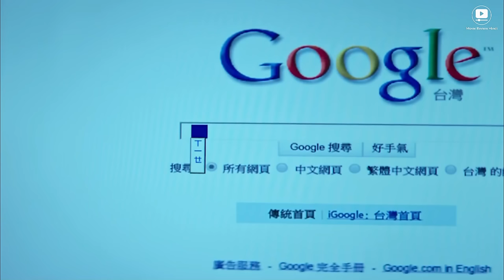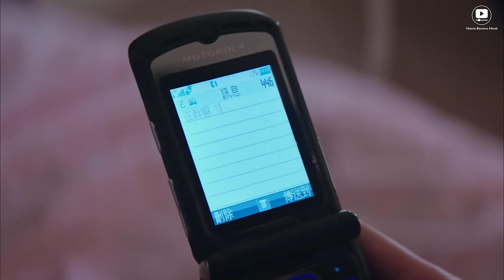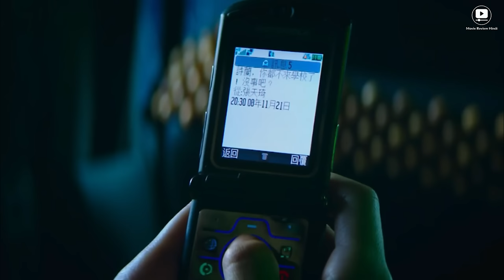Boy Get Period Every Month, A Real Life Incident | K Drma Explained In Hindi | Summarized In हिंदी